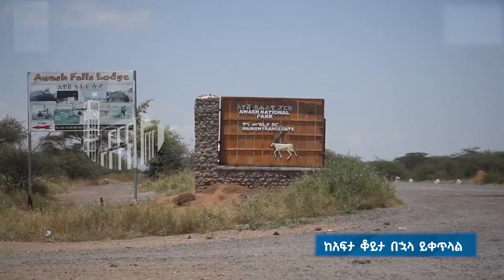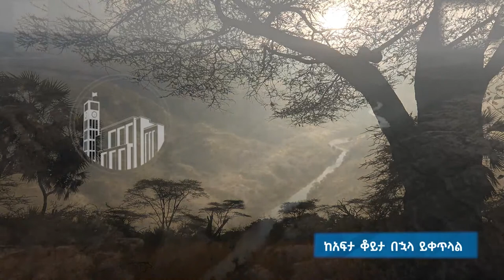House of Peoples Representatives of FDRE Live Stream